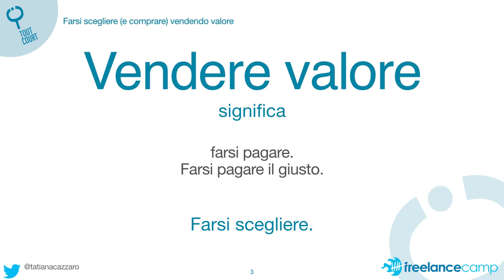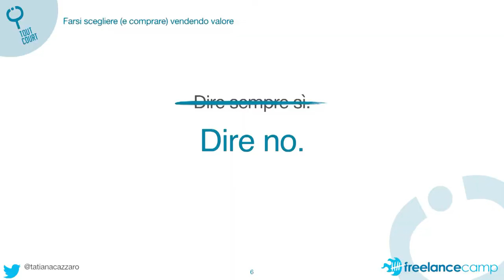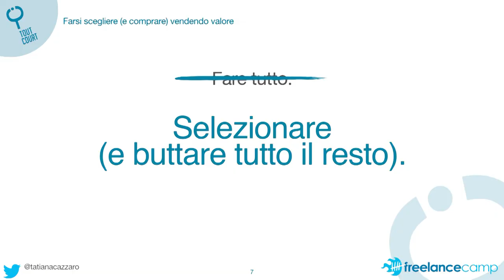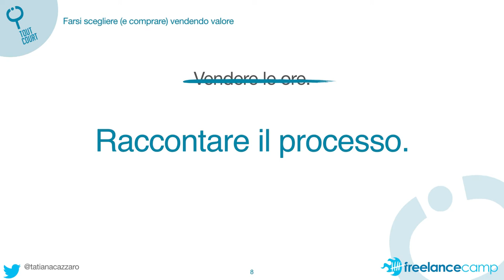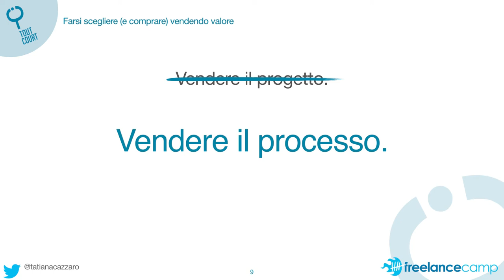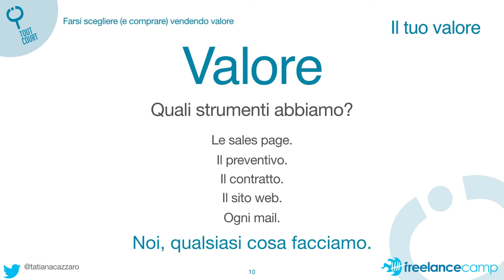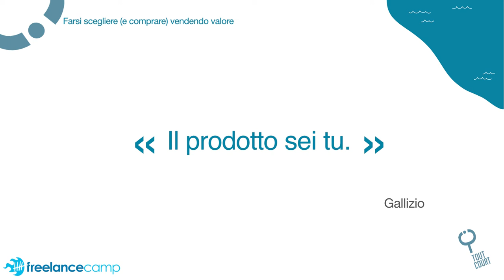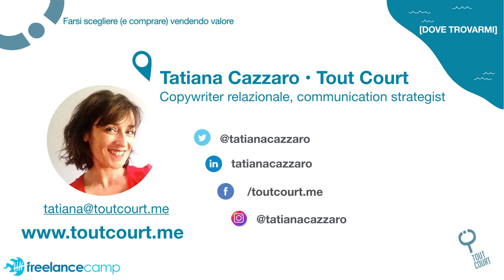Tatiana Cazzaro - Farsi scegliere (e comprare) vendendo valore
Darsi un prezzo è difficile e lo è pure vendere senza svendersi. Cosa ho imparato dai miei errori, cosa non faccio più e cosa faccio ora. Con Tatiana Cazzaro